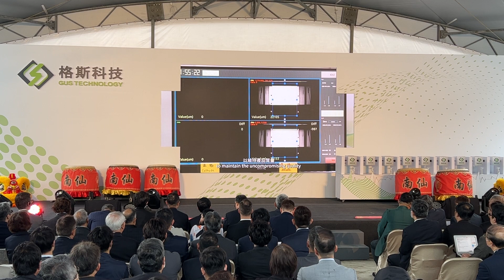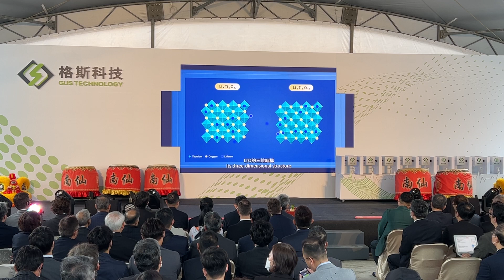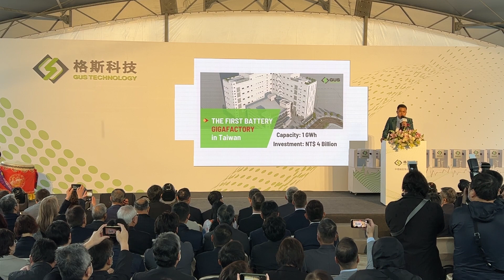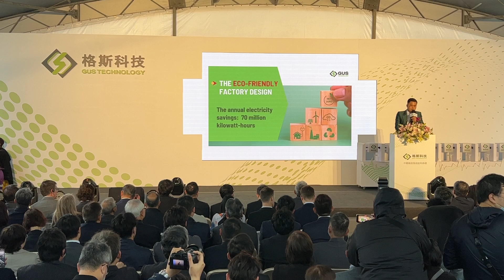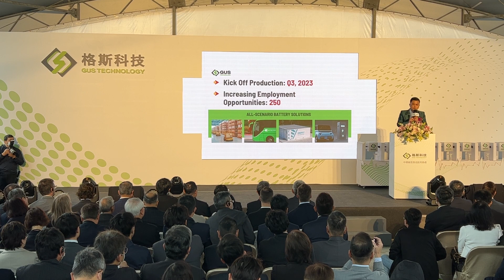【現場直擊】格斯科技中壢廠區落成啟用典禮【7Car小七車觀點】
今日（4/26）格斯科技舉行中壢廠區落成啟用典禮，本站也前往參與，讓我們帶著讀者們一同參與。